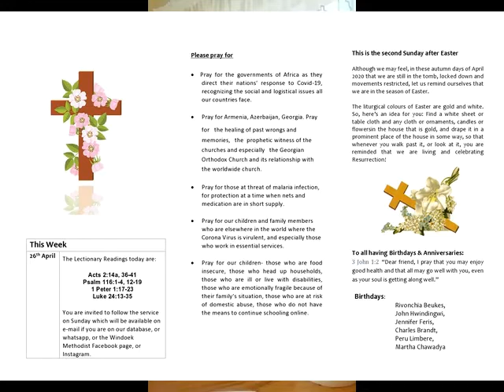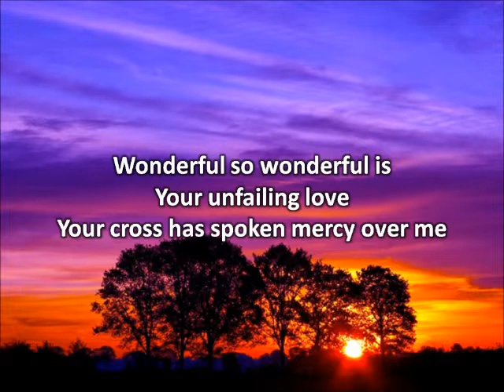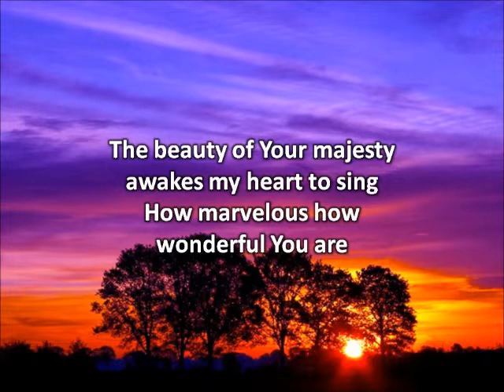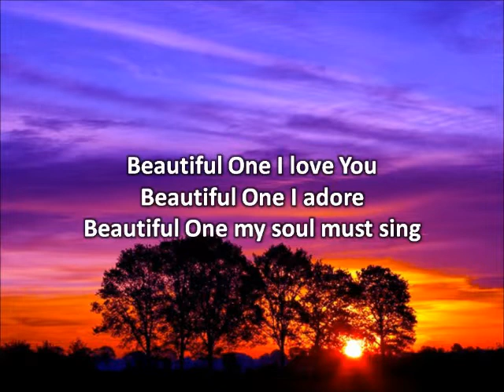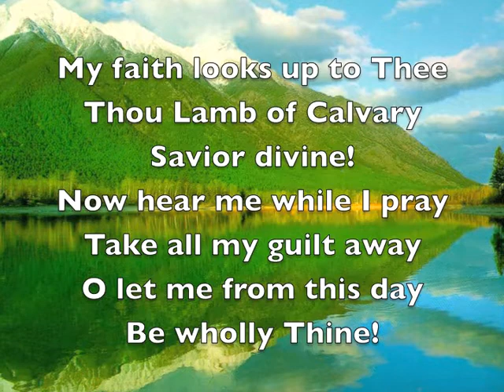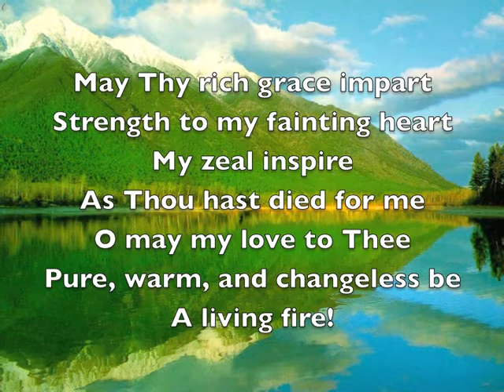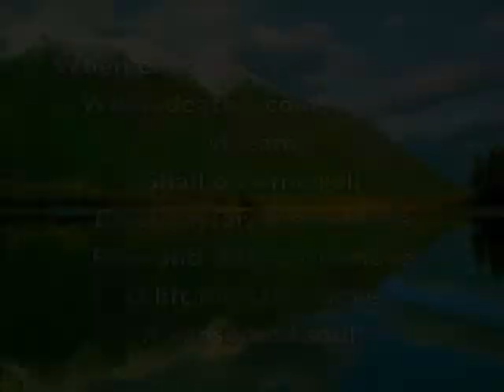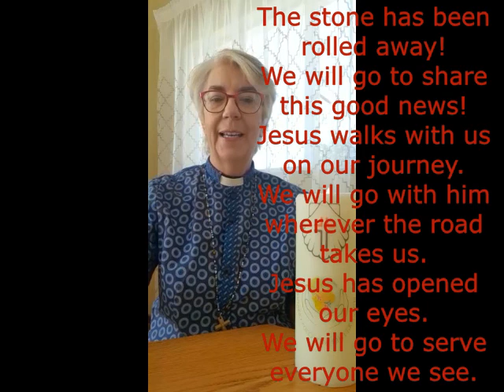Sunday 26 April 2020 Service